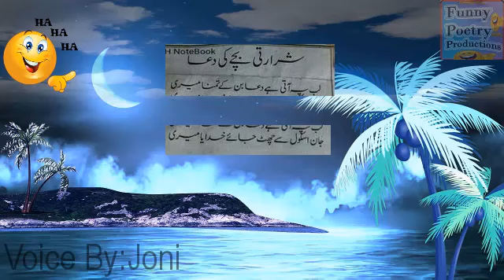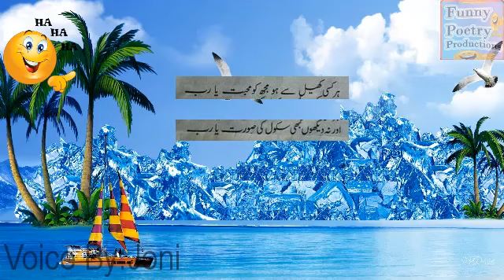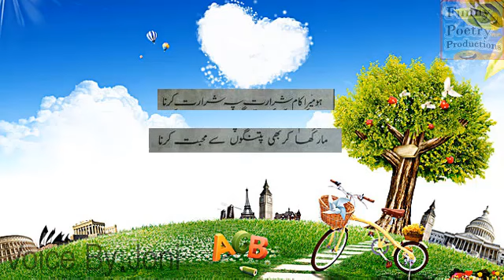Bachaa Ki Dua in Urdu Funny Poetry